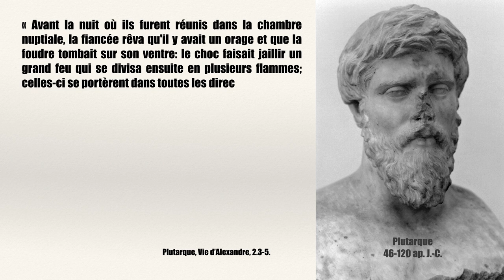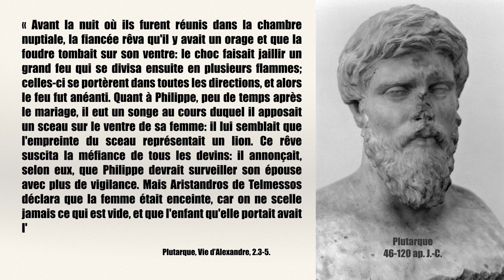Alexandre le Grand, sa jeunesse | L'Histoire nous le dira #19 (avec Pierre-Luc Brisson)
«  En 323 av. n. ère mourrait à Babylone, en Irak actuel, l’homme le plus puissant de son époque : Alexandre le Grand. Souverain énergique, le jeune roi de Macédoine avait conquis une bonne partie du monde « connu » à la pointe de l’épée en moins de dix ans, et avait étendu son empire jusqu’aux frontières de l’Inde. Dans cette première vidéo d’une série de trois, nous aborderons la jeunesse de ce jeune prince à la cour royale de Macédoine, au travers des conflits qui, dans les années 330, allaient imposer son père, le roi Philippe II, comme arbitre politique du monde grec. »

Script et présentation Pierre-Luc Brisson, doctorant en histoire à l'Université du Québec à Montréal (en 2018) , maintenant professeur à l'Université Laval (depuis 2023)

Sources et pour aller plus loin:
Olivier Battistini et Pascal Charvet (dir.), Alexandre le Grand: histoire et dictionnaire, Paris, Bouquins, 2004.

Pierre Briant, Alexandre le Grand, Paris, Gallimard (coll. « Que sais-je? »), 2016 (8e éd.).

Pierre Carlier, Le IVe siècle grec, jusqu’à la mort d’Alexandre, Paris, Seuil, 1995.

Robin Lane Fox, Alexander the Great, Penguin, 2004.